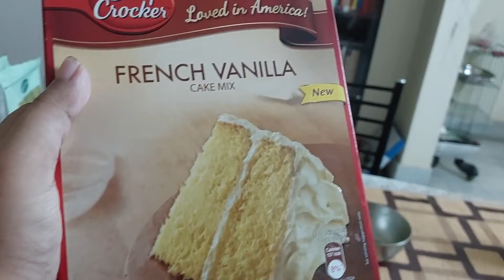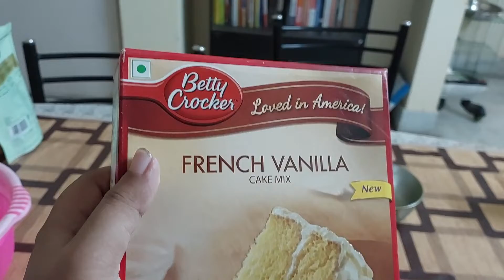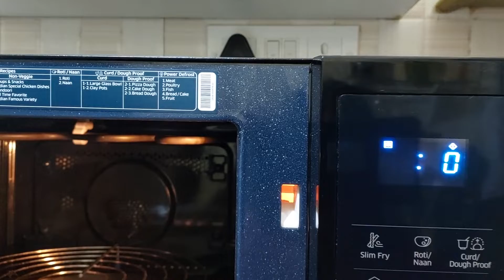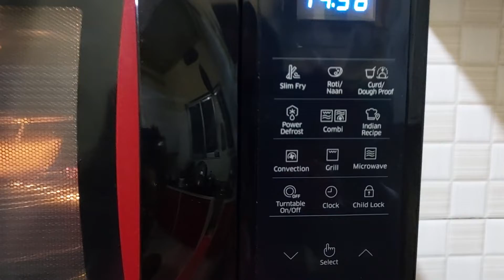Birthday Eve Celebration l bengali family vloggers l daily life vlog l Apur Sangsar - অপুর সংসার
Birthday Eve Celebration